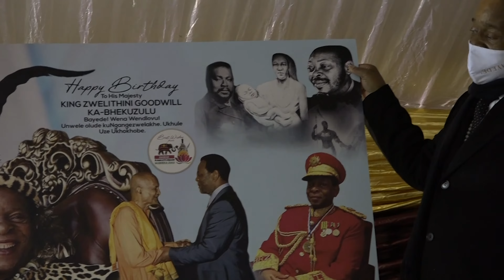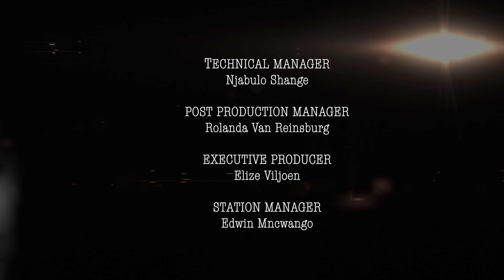EBUKHOSINI (ZULU KINGDOM) 03/08/2020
Please kindly follow at eBukhosini Social Media accounts